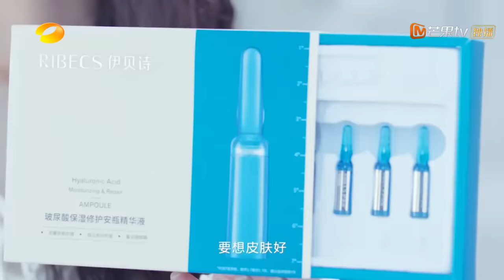[ENG SUB] 《歌手2019》EP14 尝鲜版：回归歌唱本身意义 全力冲刺最后歌王 Singer 2019 EP14【湖南卫视官方HD】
本期看点：回归歌唱本身意义 全力冲刺最后歌王
【ENG SUB每周一上线】
下载芒果tv国际APP，《歌手2019》完整版、纯享版和纪录片《歌手的秘密》等着你哦！

《歌手2019》YouTube更新时间：北京时间 每周六。这个冬天，歌手继续给您璀璨夺目的视听享受。
首发歌手：刘欢、杨坤、齐豫、吴青峰、张芯、逃跑计划。